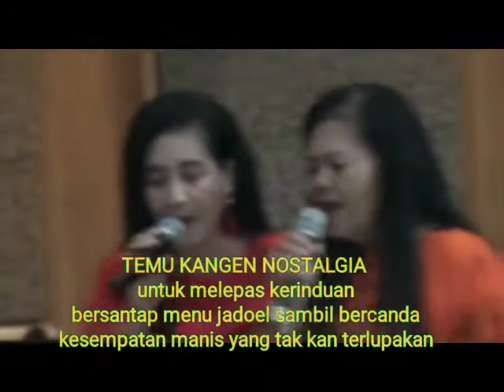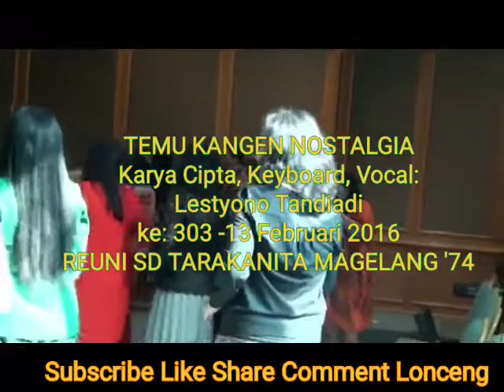TEMU KANGEN NOSTALGIA, LESTYONO TANDIADI WINNER PROFESSIONAL VLOG ART GATHERING COMMUNITY 14 FEB 21